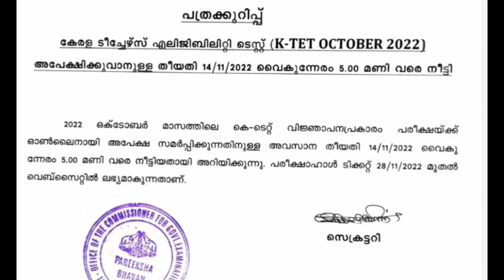KTET NEW UPDATION|അപേക്ഷ തിയതി പിന്നെയും നീട്ടി|അഡ്മിഷൻ കാർഡ് തിയതി |KTET APPLICATION 2022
Ktet അപേക്ഷിക്കാനുള്ള പരീക്ഷ തിയതി നീട്ടി.